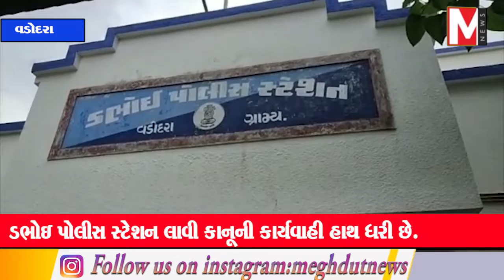ડભોઇ તાલુકાનાં વડજ ના એક રહીશે 1993 માં પોતાની પત્ની ને કેરોસીન છાંટી સળગાવી દીધેલ ના ગુન્હા માં